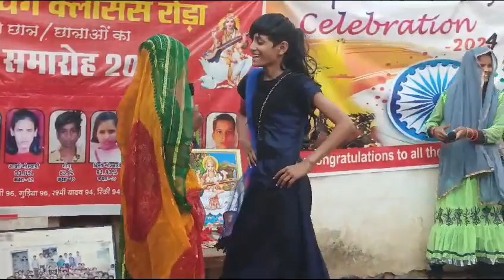26 जनवरी नाटक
Video from Ram joo yadav